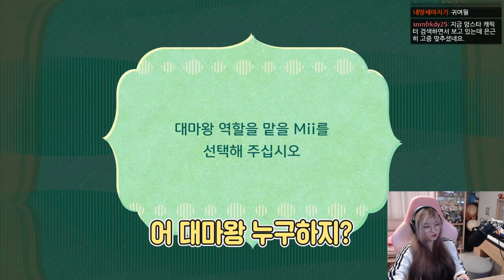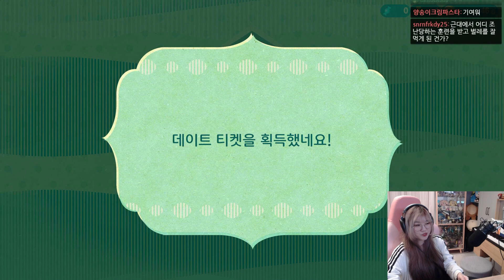남자친구들과 여행을 떠나는 게임 - 미토피아 1화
사심가득 앙토피아

썸네일:박나나 / 편집:해련